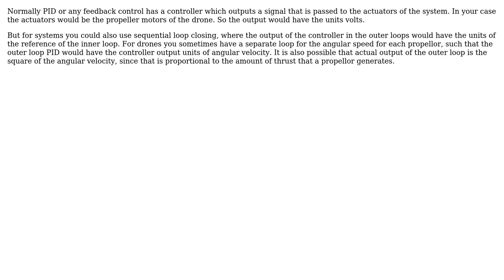Engineering: Control: control action of a PID controller with feedback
With thanks & praise to God, and with thanks to the many people who have made this project possible! You are responsible for your own actions.